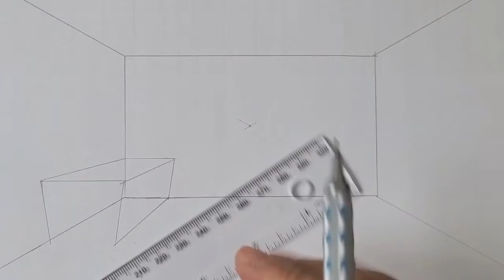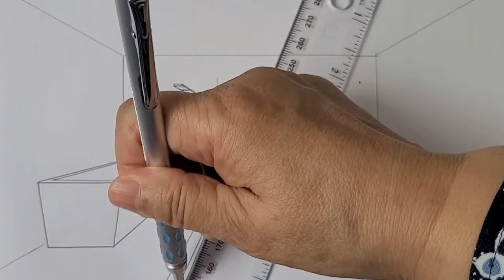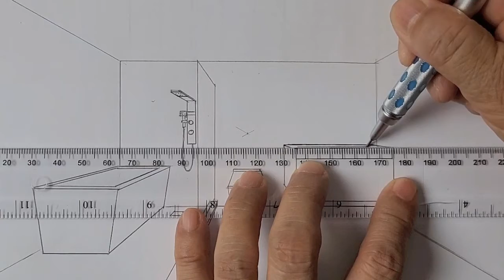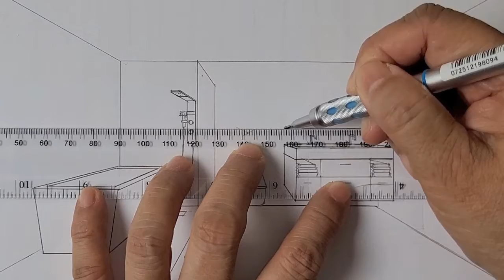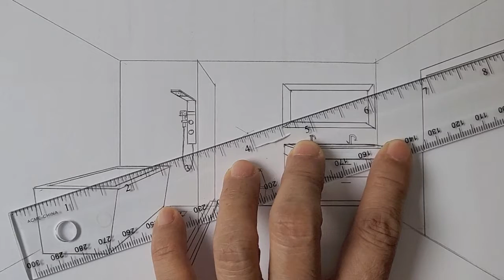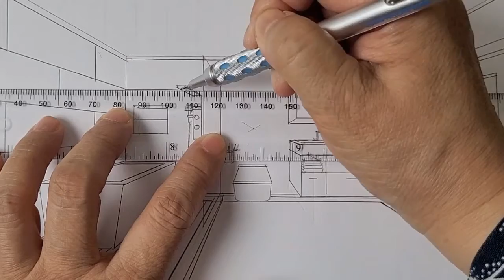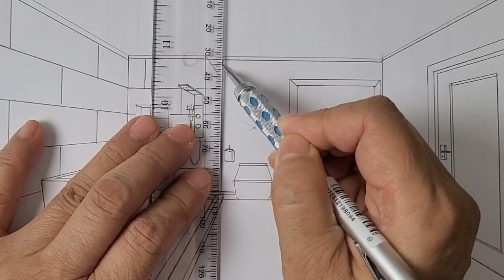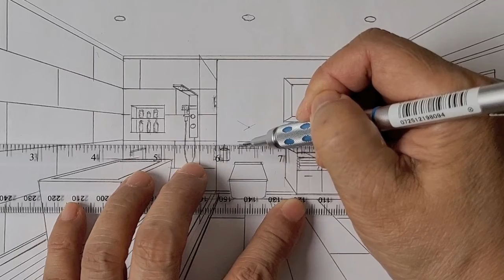How to draw a bathroom in one point perspective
This video shows how to draw a bathroom in one point perspective, shows detail step by step to draw a room in perspective. Good for beginners to practice perspective drawing. .